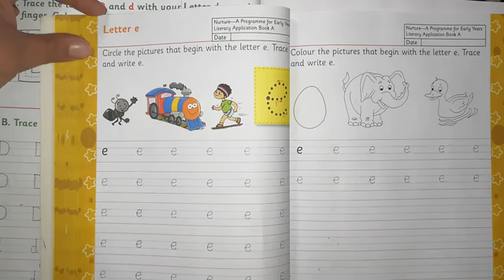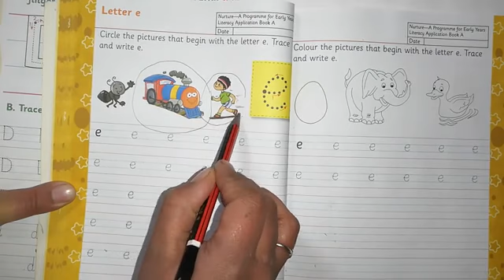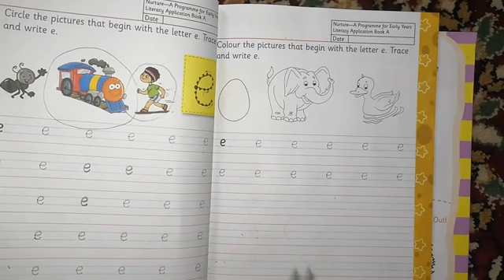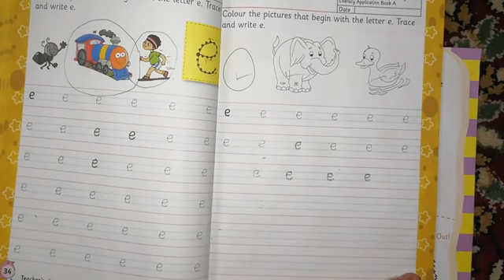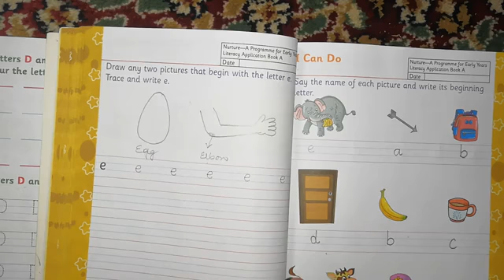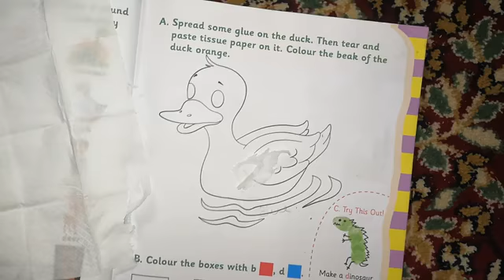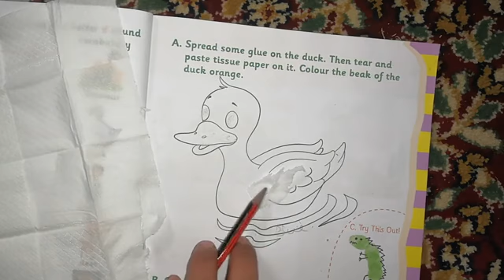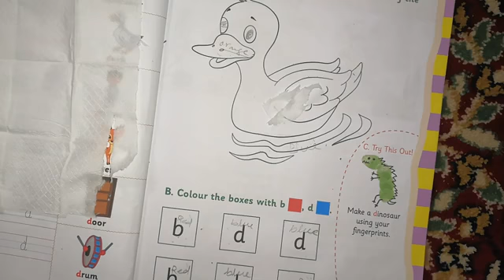LKG english application book pg 34-36 and coursebook pg 13